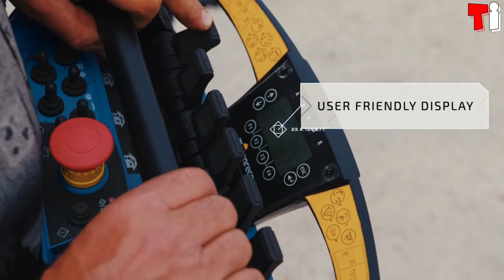Top 4 Most Amazing Knuckle boom Trucks In The World | Amazing Technology | Tech Informer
knuckle boom trucks used in construction for lifting heavy loads

large construction trucks equipped with powerful knuckleboom cranes

mobile cranes designed to provide maximum performance and withstand the toughest jobs

4. EFFER 2255

3. Hire Frankton Palfinger PK200002L

2. Hidrokon HK 390.00 S9+L6

1. Cormach 575000A X E9J804